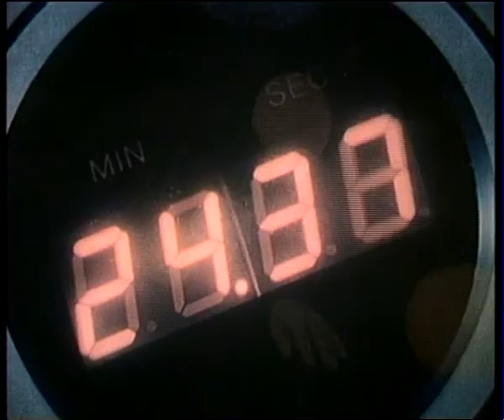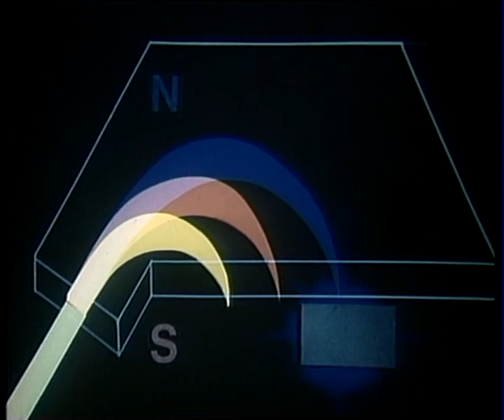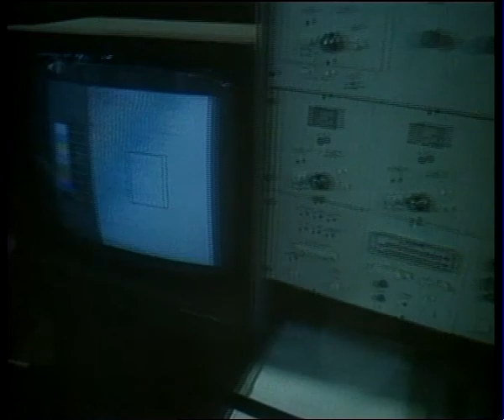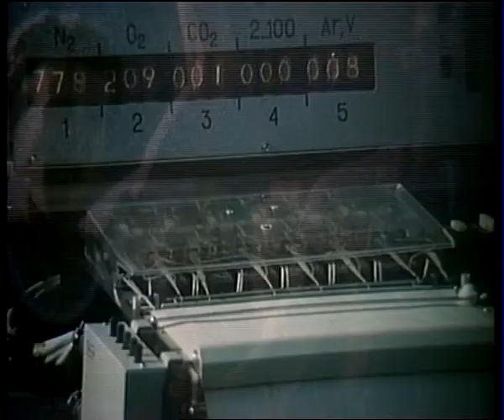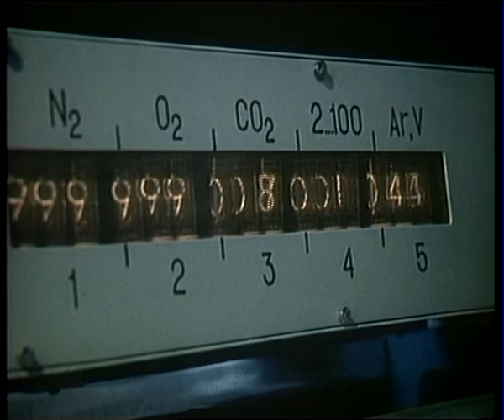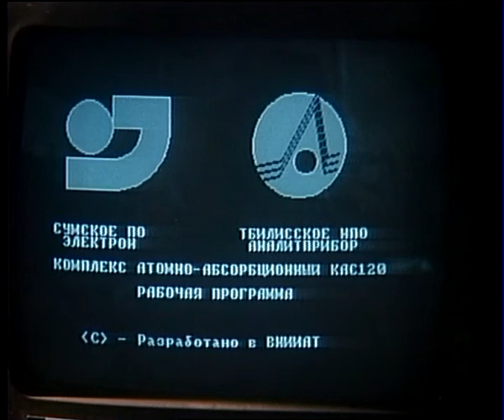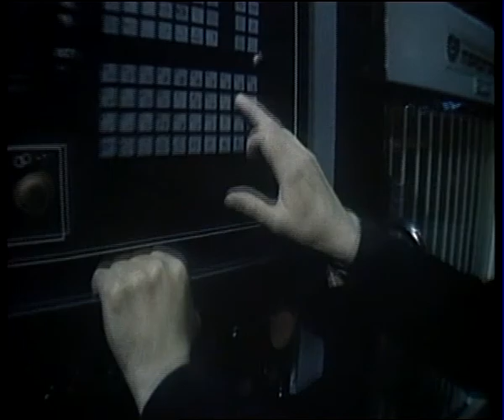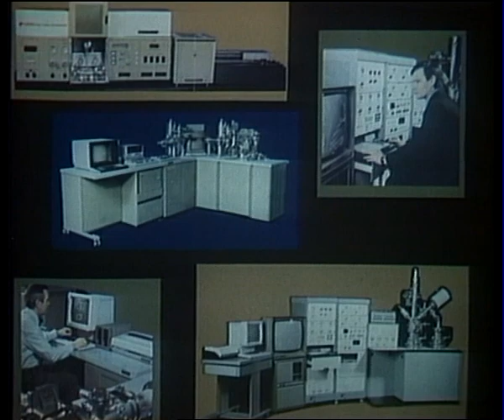Mass-spectrometers from Sumy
Научно-популярный фильм, снятый в городе Сумы на Украине на производственном объединении "Электрон"1990м году на киностудии Центрнаучфильм по заказу Внешторгрекламы.